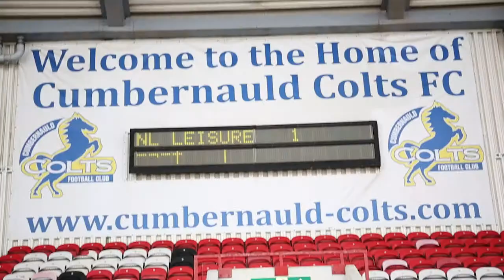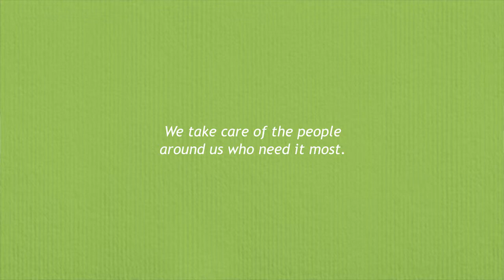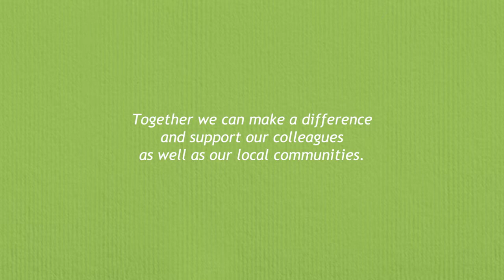Greggs Foundation, we are more than cakes and coffee...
Every year the Greggs Foundation distributes around £3 million to charitable organisations across the UK.

So far, we've awarded £25 million in grants to support our local communities.

See first hand what that money does... This is how we help Clyde Mental Health Football Team.